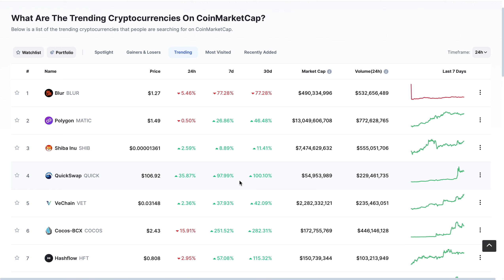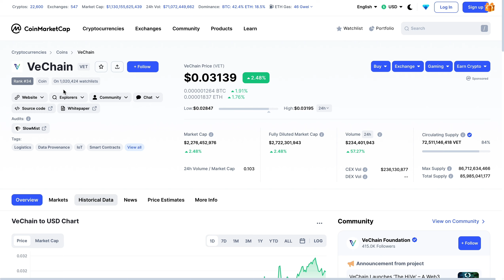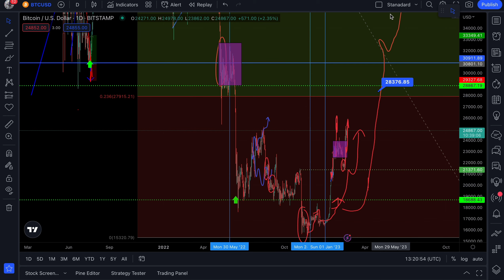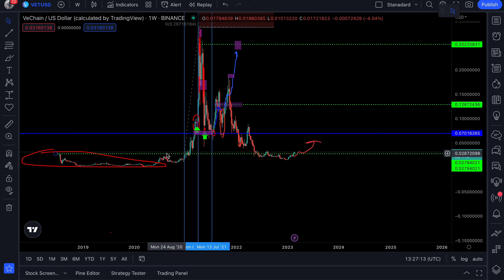VECHAIN ($VET)- 100X PRICE BREAKOUT! (GET READY)